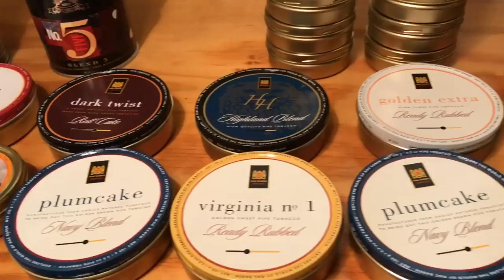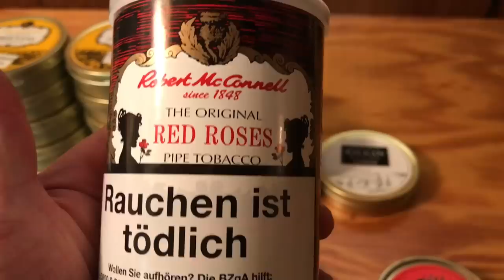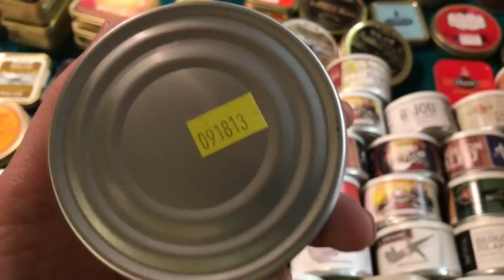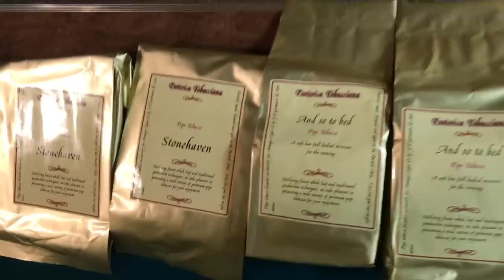My Tobacco Cellar 2018